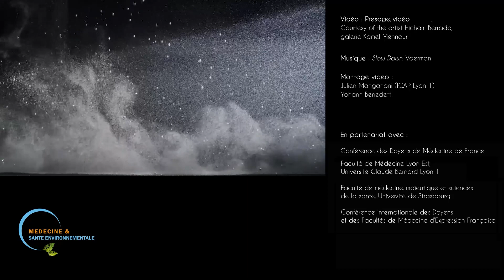D3- Matthias Didier [L'interview]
* Module de formation de Médecine et Santé Environnementale produit par la Conférence des Doyens des Facultés de Médecine de France *

Après un parcours au sein du secteur bancaire dans le domaine de la RSE, Matthias Didier (MD) devient directeur de projets développement durable chez AP-HP. Ses actions menées concernent la structuration du sujet et l’accompagnement à la mise en œuvre de projets de développement durable.

🎙️Interview encadrée par Hela Masmoudi (HM), étudiante en 3ème année à la faculté de Lyon Est.

🌍 Chapitres :
00:08 : Qu’est-ce qui vous a mené à vous intéresser au développement durable ?
01:11 : Qu’est ce qui vous a mené à vous intéresser particulièrement au domaine de la santé ?

📽️ Montage vidéo : Julien Manganoni (ICAP Lyon 1) & Yohann Benedetti

📺 Vidéo : Presage, vidéo, avec l'aimable autorisation de l'artiste Hicham Berrada galerie Kamel Mennour

💡 Responsables pédagogiques : Marine Sarfati (MD, MSc) & Raphaël Guttières (PhD)

🌐 Module disponible sur la plateforme de l'UNESS formation et formations libres